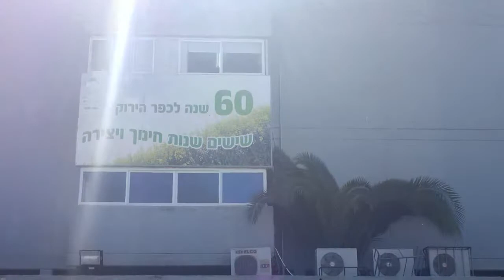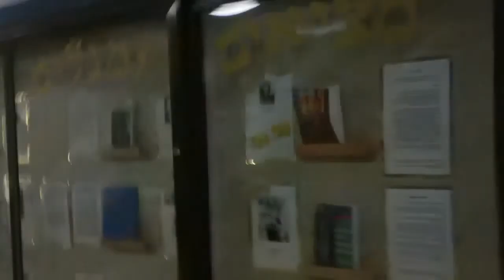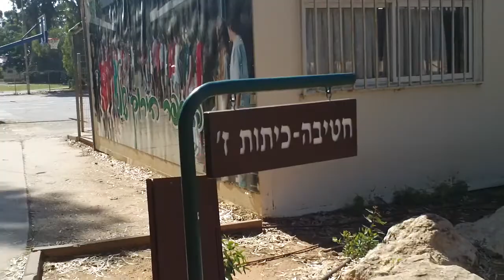MAH00406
kfar yarok 1